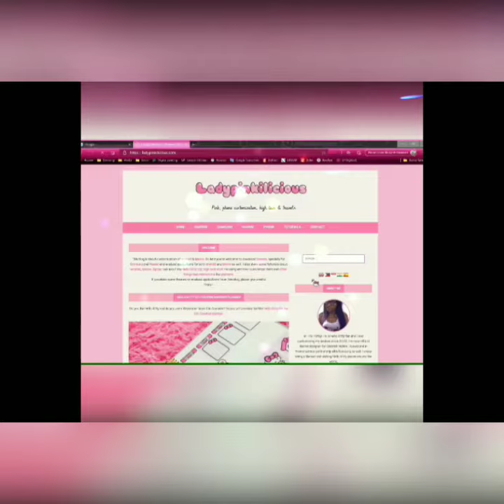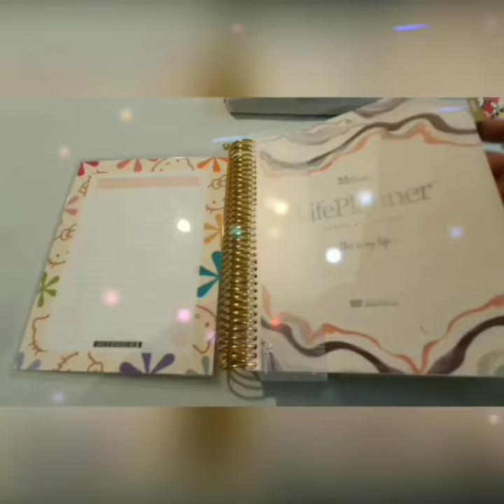Hello Kitty Kits for Erin Condren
💕 Line : Ladypinkilicious
💕 Wechat : Ladypinkilicious